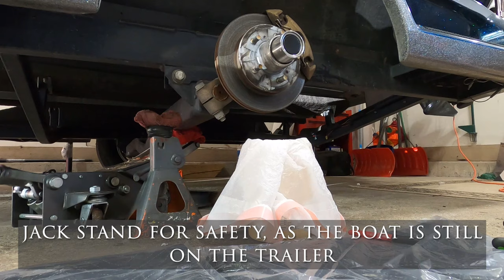ranger boat trailer rubbing fender, wheel well FIXED, trailer sagging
detailed DIY instuctions and tools needed to repair ranger boat trailer sagging, includes hub maintenance, and brake removal